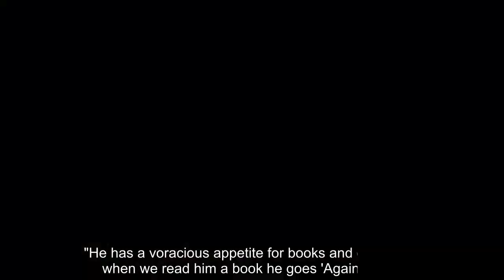Meghan Markle reveals Archie's favourite pastime and it's so sweet